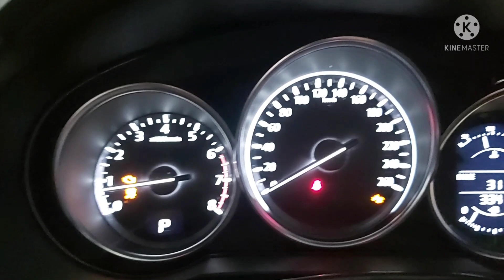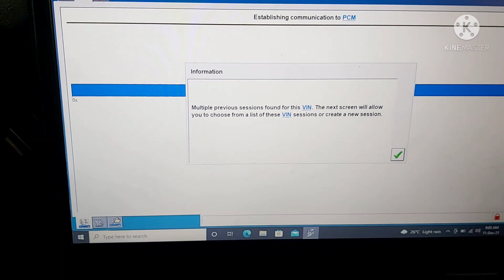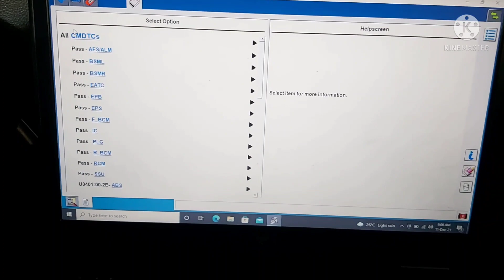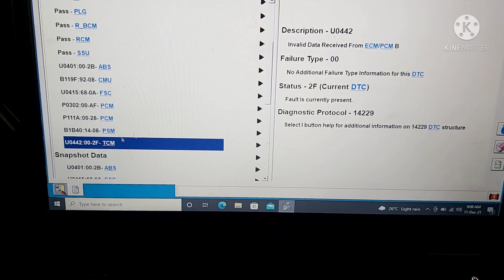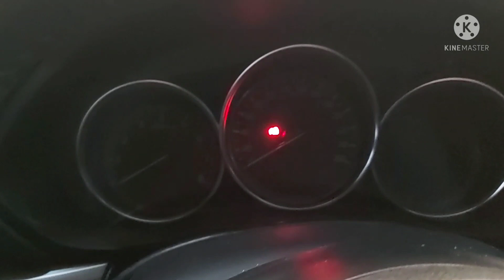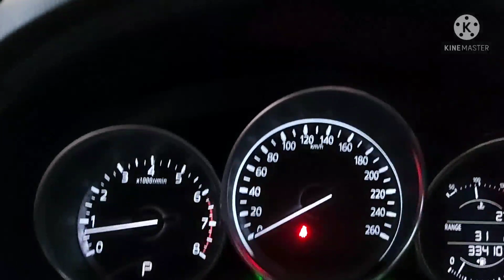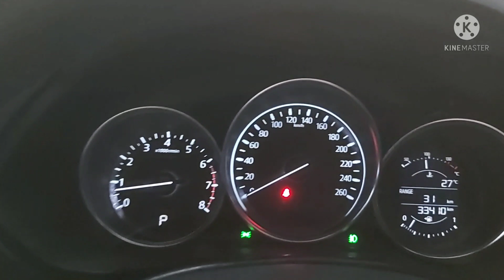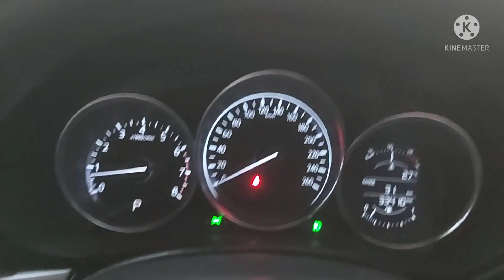ENGINE MISFIRE DETECTED CYLINDER 2 (P0302) MAZDA CX5 SKYACTIV TECHNOLOGY (BASIC INFO)